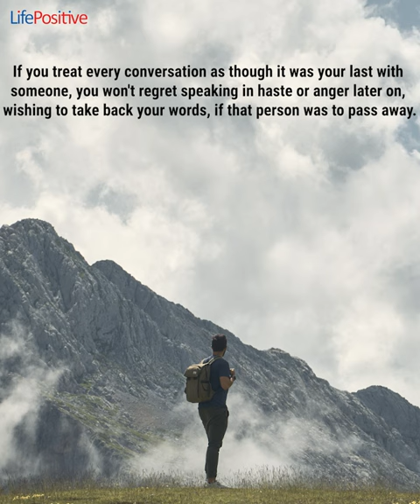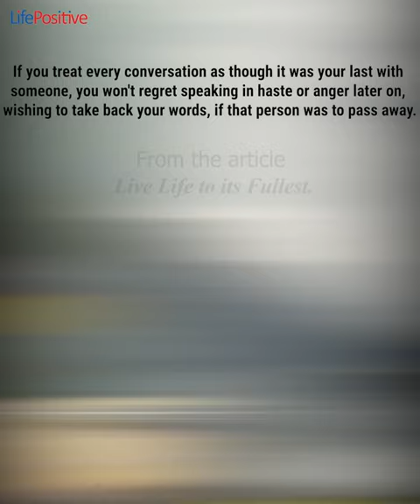Life Positive June 2024 | Mini-Magazine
Life Positive June 2024